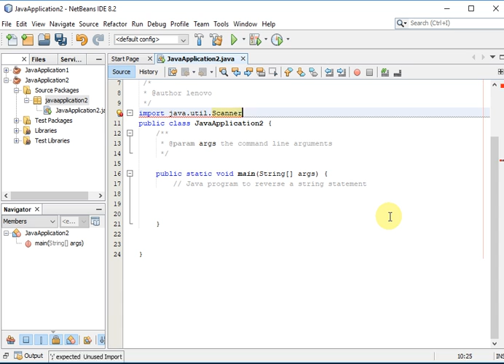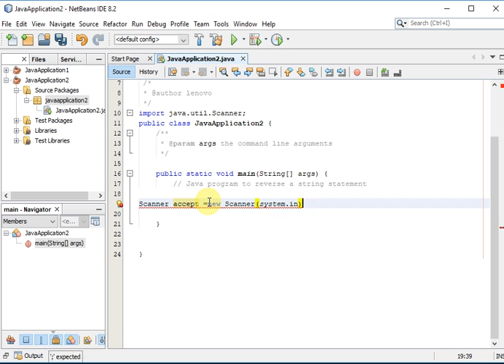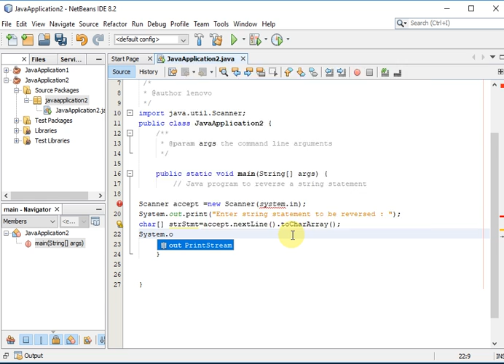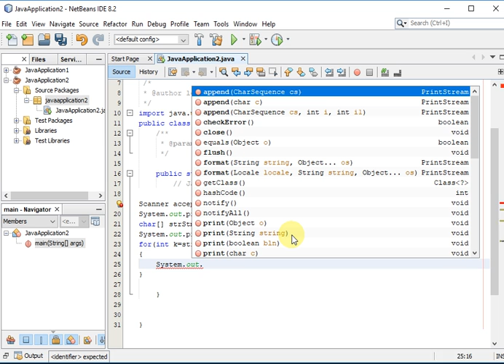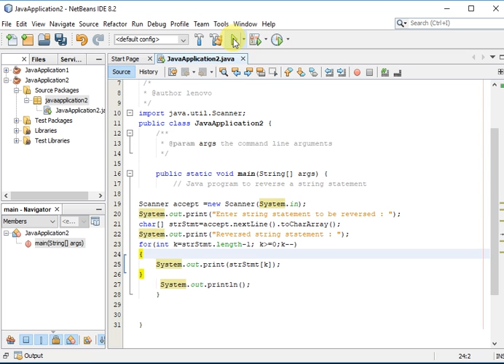Java program to reverse a string statement